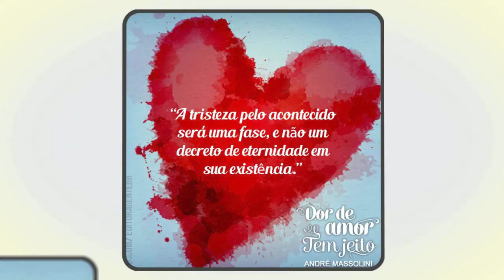André Responde #55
📮 ENDEREÇO:
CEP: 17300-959